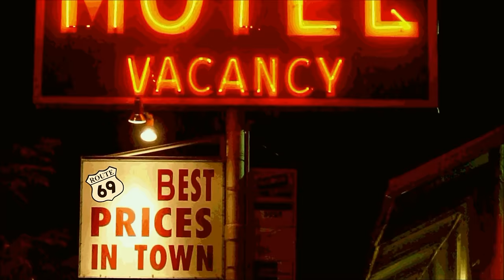Cartoon Hook-Ups: Sonic and Amy Rose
Sonic the Hedgehog and Amy Rose have an awkward encounter at a shady no-tell motel.

Also, remember to LIKE Winky Dink Media on Facebook @ and follow on Twitter @

Sonic the Hedgehog -- Jared Winkler

Written and Animated  by : Jared Winkler

Source image for Amy used with permission from Cameron Turner (Requested credit.)